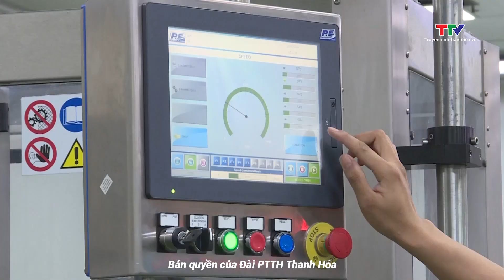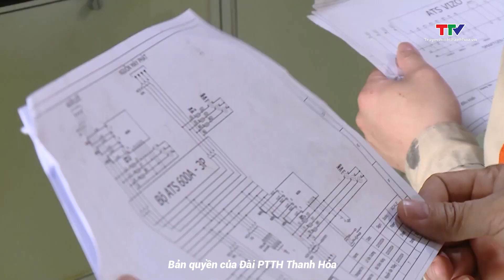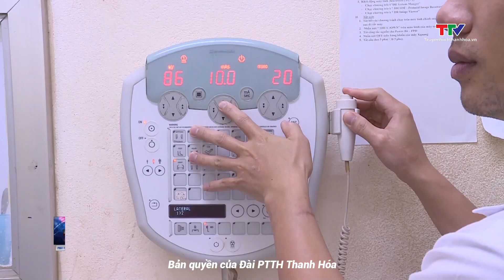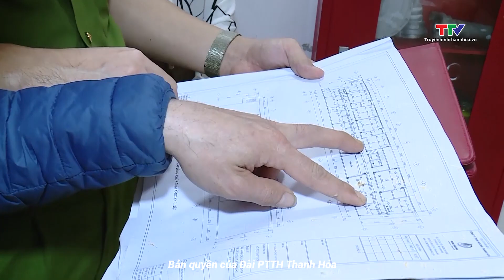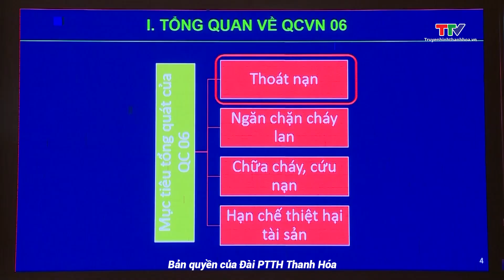Bản tin Thời sự 18h ngày 7/4/2024